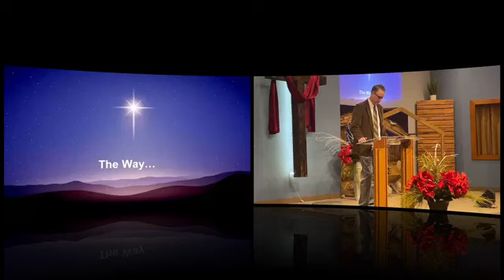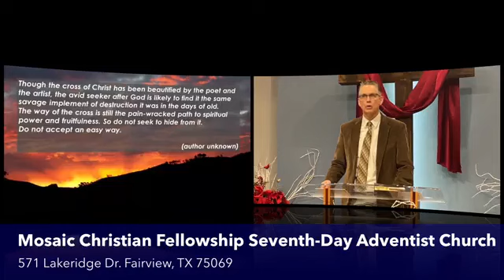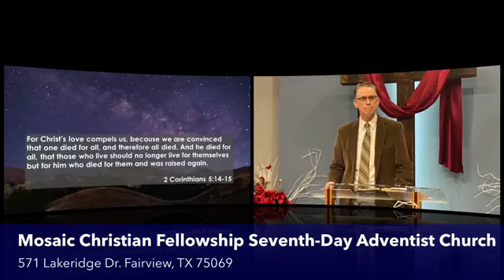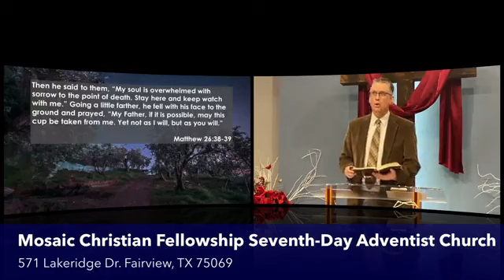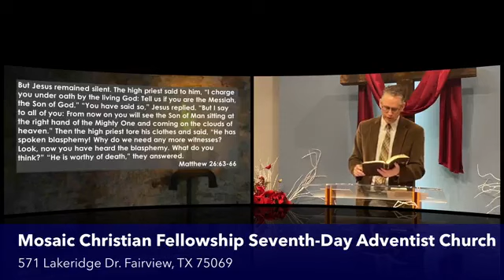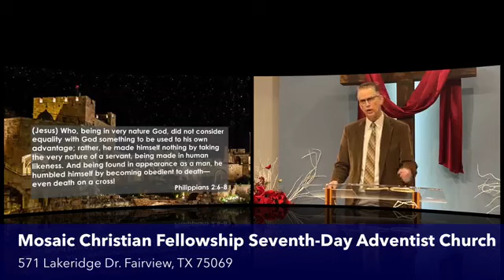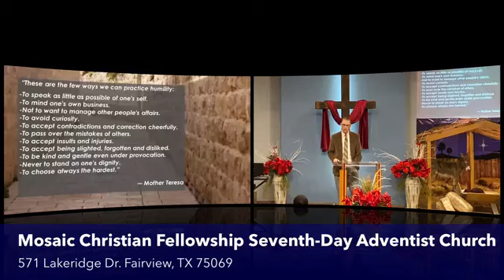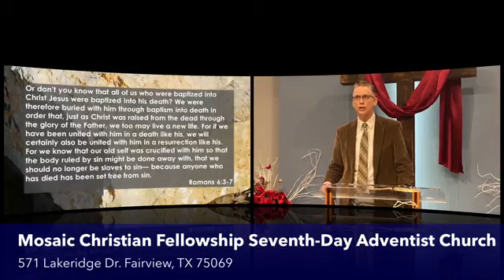Sermon - The Way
Elder David White